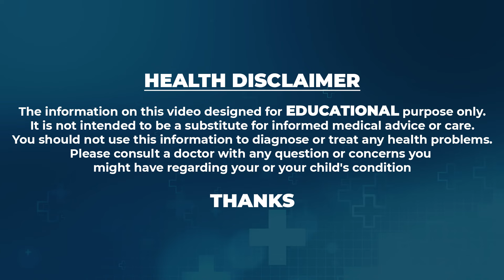Dr.Suneetha About Liposomal Yummy Gummies For Deep Sleep | Insomnia| Avenzes Liposomal Yummy Gummies